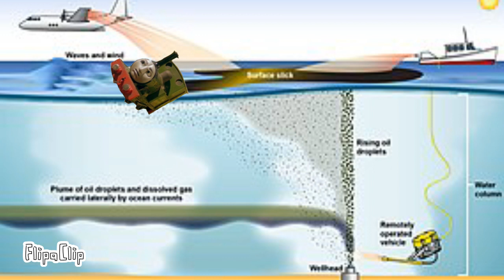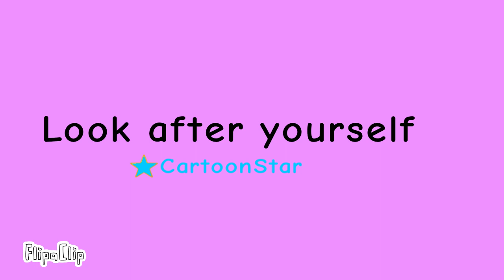Dumb Ways to Die Happy Tree Friends: Character Markers Edition